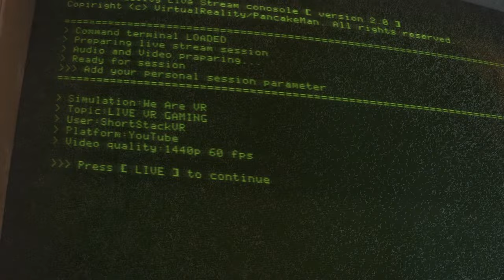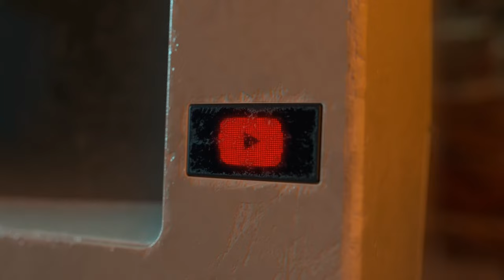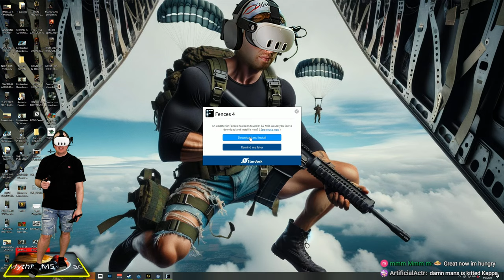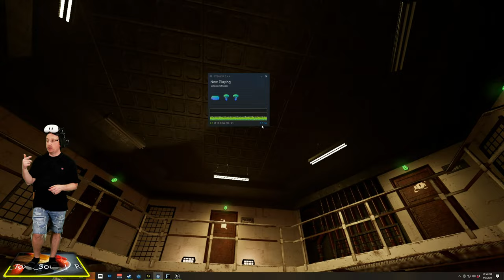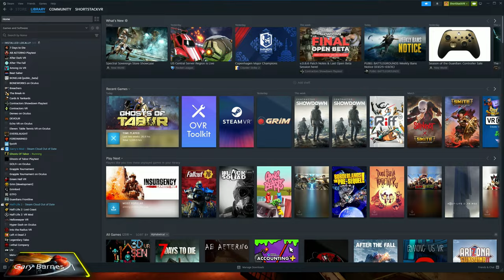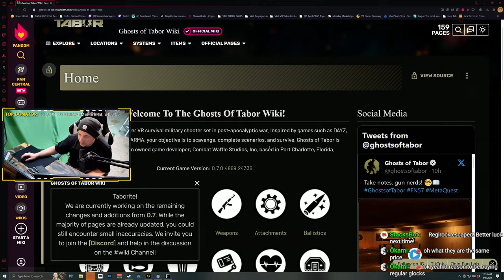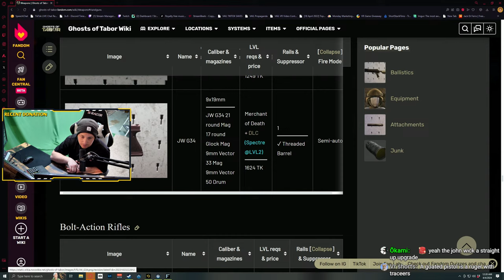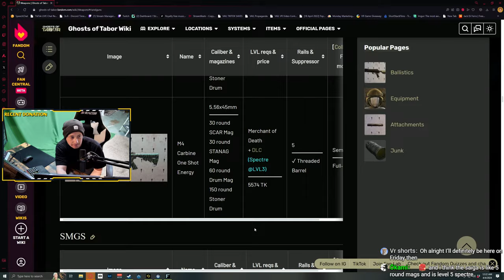VOD - Grinding More TABORR - Ghosts of Tabor w/ Quest 3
LIVE STREAM COMMANDS
🃏 !streamloots - card packs I personally made to redeem on stream
🥞 !stacks and !jorts - Earn points by watching and chatting

PARTNERS
🔫 PARTNERED WITH OlenVR GUNSTOCKS!

🍬 PARTNERED WITH 1 SHOT ENERGY!